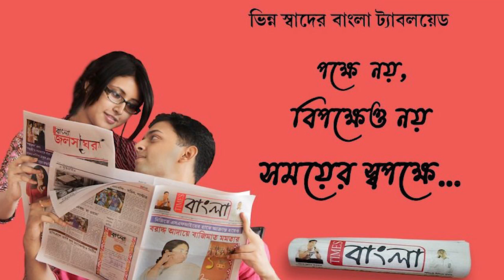৭৫তম স্বাধীনতা দিবসে জাতীয় পতাকার যেন কোনো ভাবে অবমাননা না হয়, বার্তা দিলেন পতাকা শিল্পী রাজু হালদার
৭৫তম স্বাধীনতা দিবসে জাতীয় পতাকার যেন কোনো ভাবে অবমাননা না হয়, বার্তা দিলেন পতাকা শিল্পী রাজু হালদার